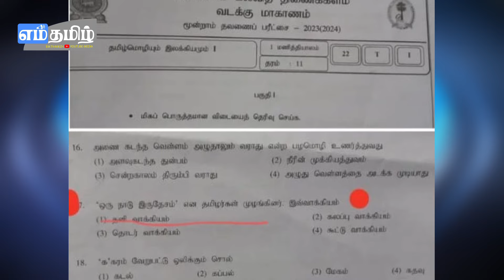யாழ்ப்பாணத்தில் பரிதாபமாக உயிரிழந்த 47 குழந்தைகள்! 13-02-2024 | Emthamizh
யாழ்ப்பாணத்தில் பரிதாபமாக உயிரிழந்த 47 குழந்தைகள்!